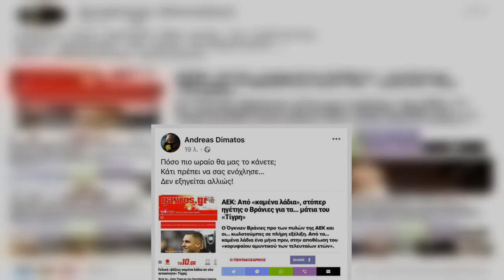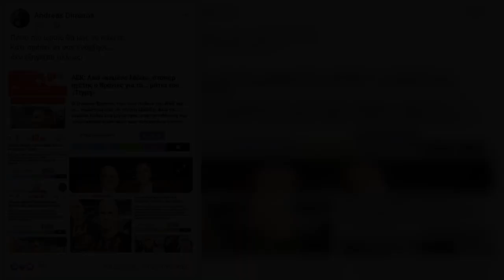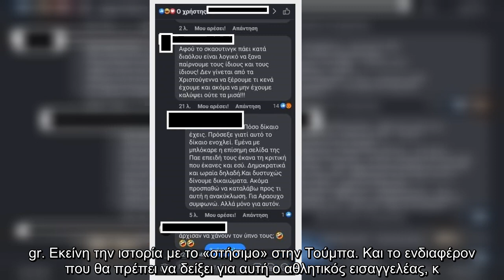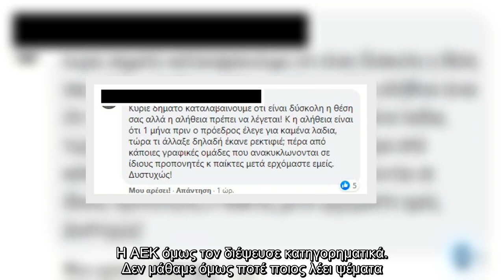Ο διευθυντής επικοινωνίας ξέχασε τον Σιμιτζόγλου και το άγριο κράξιμο των οπαδών της ΑΕΚ (pics)